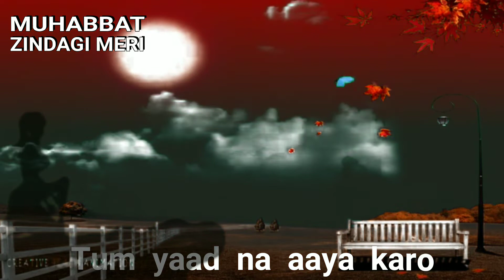Tum yaad na aaya karo || Real Love WhatsApp Status || Evergreen status